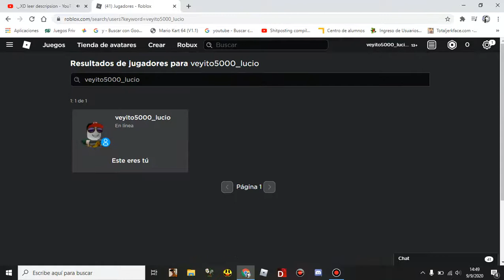agregenme en roblox